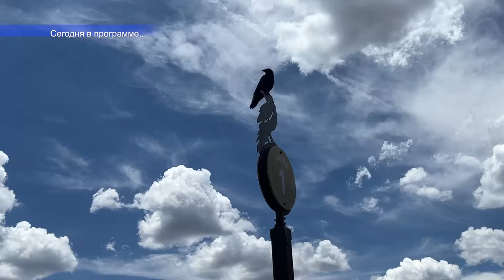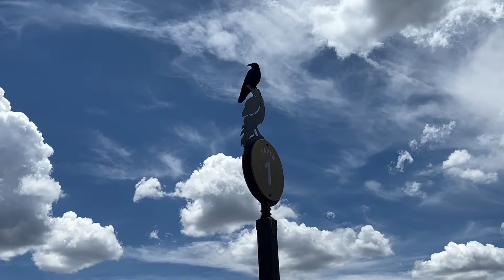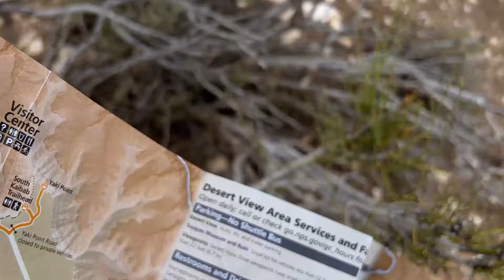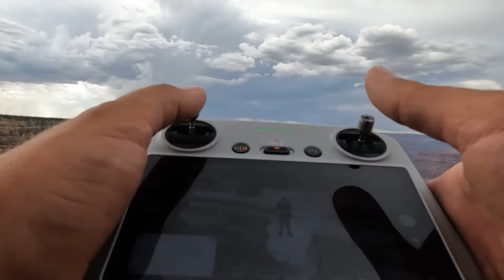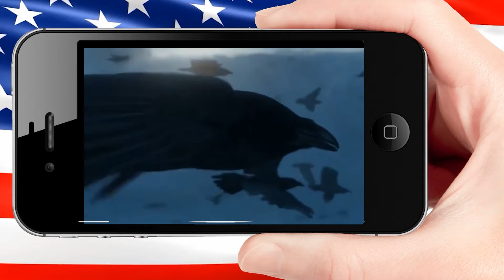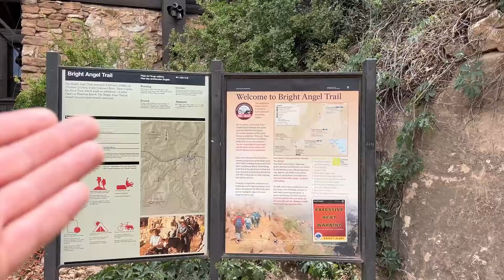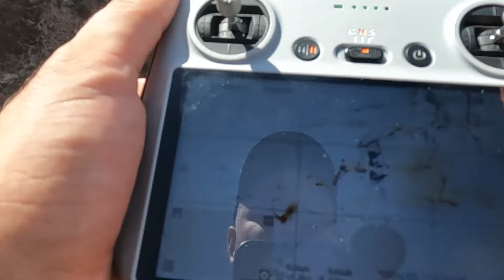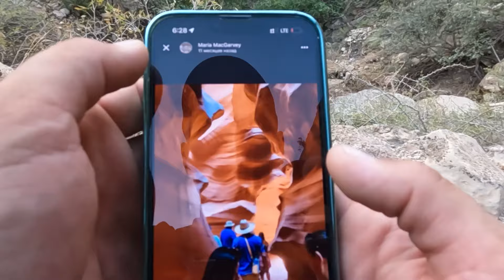Гранд-Каньон или Большой Каньон в США. Автопутешествие по Америке.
Добро пожаловать в наш семейный влог про США! Мы - украинцы в Америке, и сегодня приглашаем вас в наше захватывающее автопутешествие по прекрасным уголкам этой невероятной страны.

Наши интересные путешествия на авто приведут нас через разнообразные места, от красочных городов до живописных национальных парков. Мы расскажем вам, где отдохнуть в США, чтобы каждый момент был запоминающимся для всей семьи.

Этот семейный отдых позволит вам окунуться в жизнь в США, понять, как живут американцы, и открыть для себя множество туристических возможностей, которые предлагает эта удивительная страна. Мы расскажем вам, что посмотреть, где побывать и как провести незабываемый отдых в США.

Присоединяйтесь к нам в этом захватывающем путешествии по Америке, где каждый момент наполнен новыми открытиями и впечатлениями. С нами вы узнаете, что такое настоящий отдых в прекрасной стране  - в США!

И сегодня мы отправляемся в Гранд-Каньйон.

00:00 Гранд-Каньйон или Большой Каньйон, что это
00:20 Сегодня в программе
01:22 Наша новая уточка
01:30 В прошлых выпусках
01:38 Едем в Гранд-Каньйон
01:50 Потрясающая АЗС в США
02:25 Сувенирный магазин в Америке, цены
04:50 Выставка старинных машин
06:35 Завтрак в машине
07:05 Очередь из машин в Гранд-Каньйон, цены на билет
07:50 Что взять с собой в Гранд-Каньйон
09:25 Смотровая площадка Гранд-Каньйона
10:10 Кормим белочку в Гранд-Каньйоне
11:40 Едем на автобусе по Гранд-Каньйону
15:37 Едим кактус в Гранд-Каньйоне
16:10 Запускаем дрон в Гранд-Каньйоне
21:00 На вершине Большого каньйона
21:07 Поддержка Украины
25:00 Спускаемся вниз Гранд-Каньйона
29:45 Козы в Гранд-Каньйоне
31:02 Запускаем дрон
36:30 Вечер в Гранд-Каньйоне
37:12 Планы на завтра

Добро пожаловать на канал sunway ✋ Меня зовут Евгений, а мою девушку - Оля
и это наш влог где мы рассказываем о жизни в США.